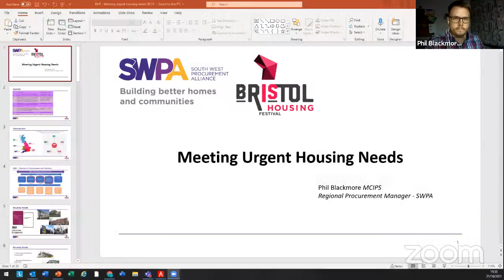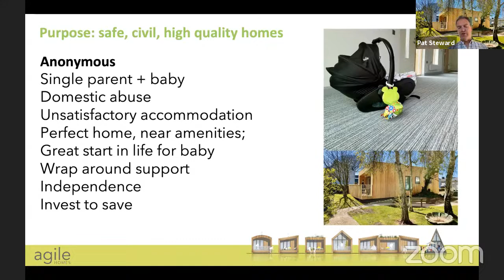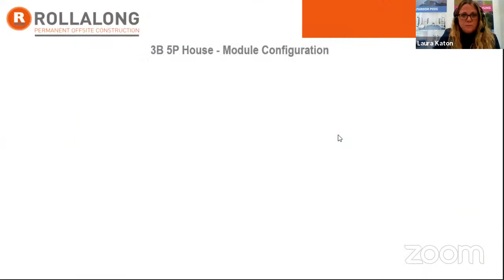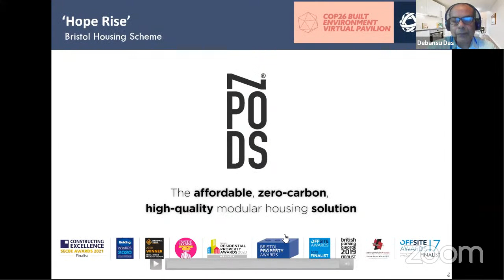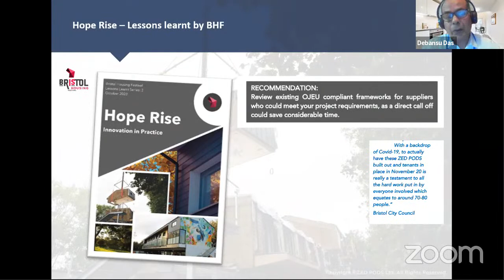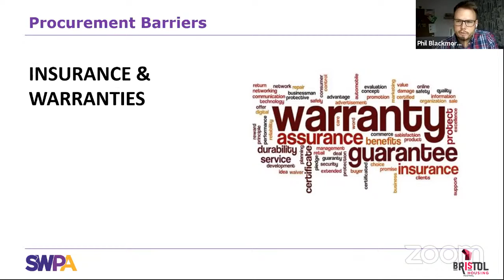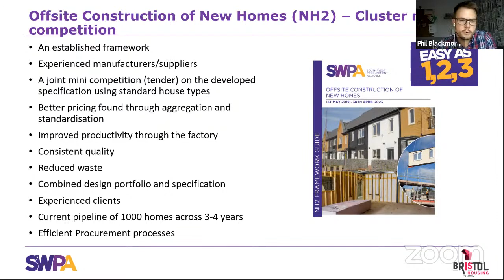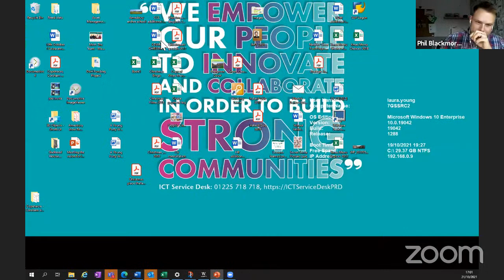Meeting Urgent Housing Needs: The Procurement Solution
The start of any housing project in the public sector begins with procurement! Once the need has been identified and a suitable provider found – the key is finding a compliant procurement route. Many may see this as a barrier to meeting the variety of needs social housing providers face, but in this webinar, SWPA are here to tell you this is not the case. They explore two procurement routes for house building using MMC methods, via a framework and a DPS as well as hearing from companies appointed to these solutions.

More than just meeting the demand for social housing, engaging with MMC through these procurement methods will enable the public sector to set the quality and direction of the market. This will ensure the supply is there to meet your needs for years to come.